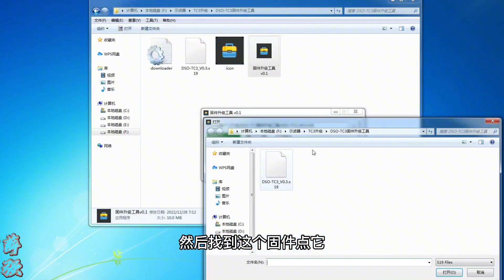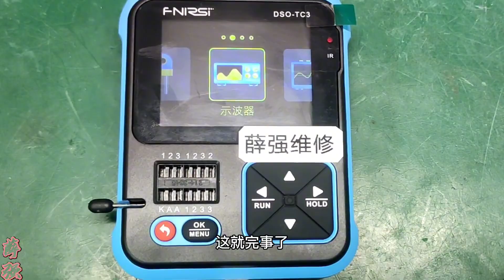这样升级一下可以大大改善示波器的使用体验，看看操作步骤